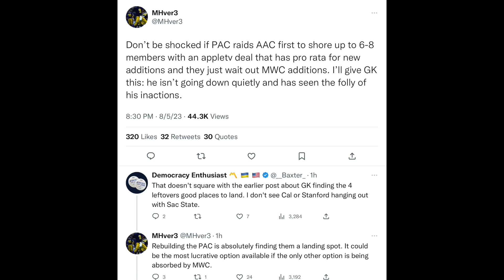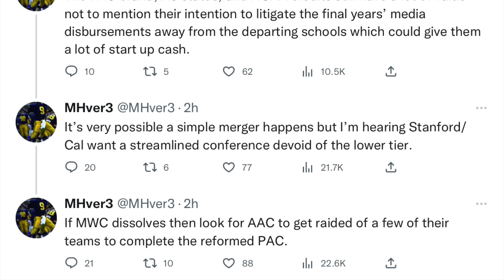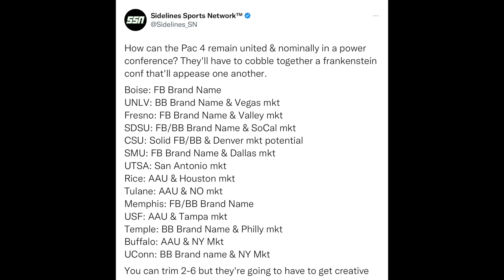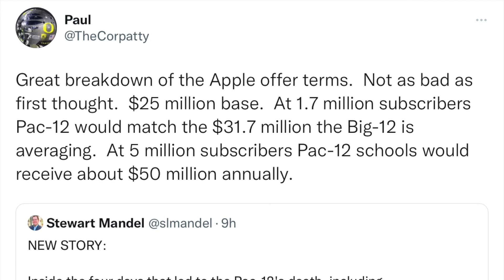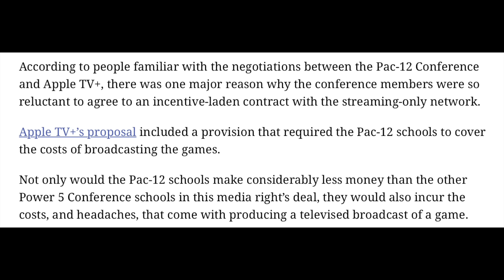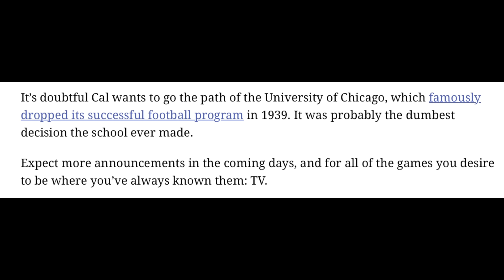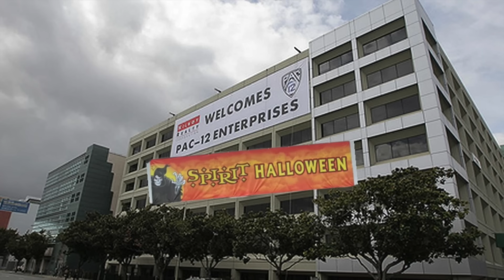Pac 12 considers creating G5 *SUPER CONFERENCE* with AAC & MWC?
College Football conference realignment on the Pac 12 and Big 12